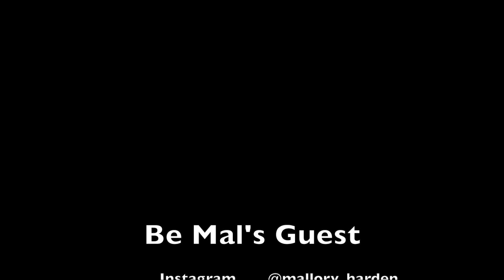Episode 2C: Leftovers Mini - Cranberry Brie Bites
Recipe:
1/3 pizza dough ball
1/3 cup cranberry sauce
1/4 walnuts, chopped
1/4 cup dried cranberries
8 ounces Brie cheese, diced
4 sprigs rosemary

Directions:
1.  Preheat oven to 375 degrees.
2.  Using flower, roll out pizza dough.
3.  Using a drinking glass, cut (12) 2-inch circles.
4.  Place dough in a greased mini muffin tin.
5.  Top with 1 piece of Brie, 1 teaspoon of cranberry sauce, 1/2     teaspoon walnuts, 1/2 teaspoon dried cranberries and a few sprigs of rosemary.
6.  Bake for 15 minutes.
7.  Let cool and enjoy!